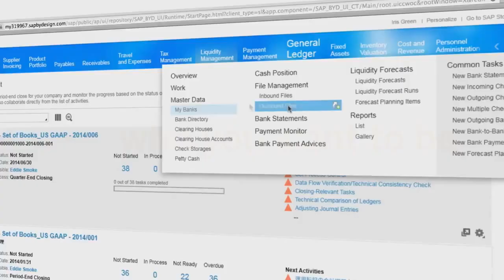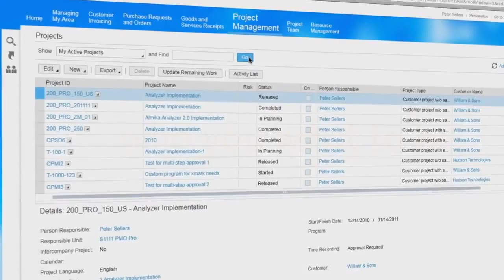SAP Business byDesign - Cloud ERP for midsize businesses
SAP Business byDesign is a single cloud ERP solution for fast-growing, mid-market businesses to scale and compete without the complexity and cost. Connect every function across your company to time-tested best practices and in-depth analytics.

This software is ideally suited for construction companies and professional services organisation, but also fantastic for regionally operation trading, wholesale and distribution companies

SAP Business byDesig is designed to serve all the key needs of a business and offers applications for customer relationship management (CRM), financial management, project management, supply chain management...